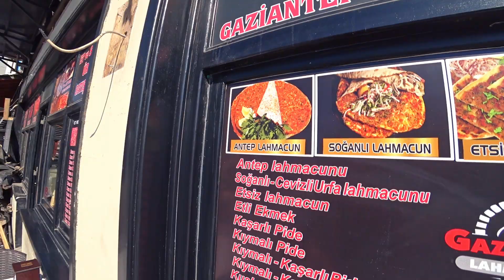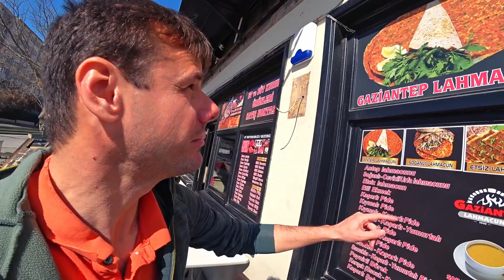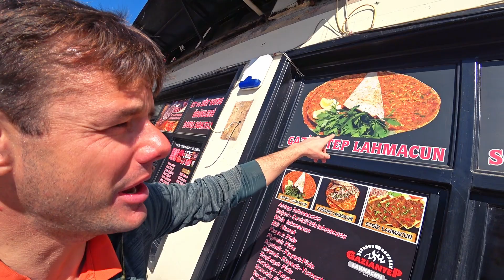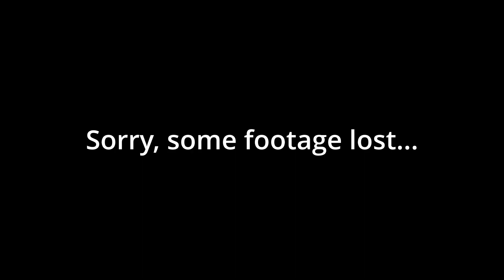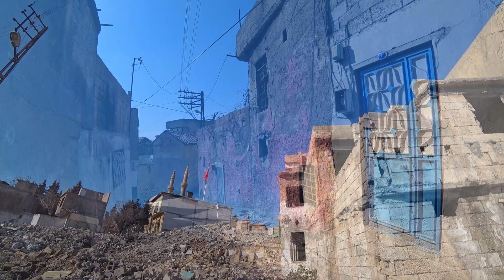The best baklava in the world 🇹🇷 Gaziantep | mE 41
I walk around Gaziantep, the food capital of Turkey. First I have a traditional lahmacun from Gaziantep, and then I go to the baklava shop in the world, to try their incredible baklava. After eating, I walk around the old city of Gaziantep and I finish the video exploring the fascinating copper smith bazaar.